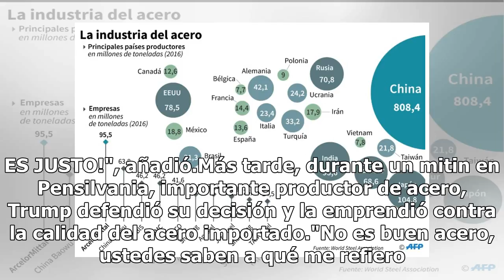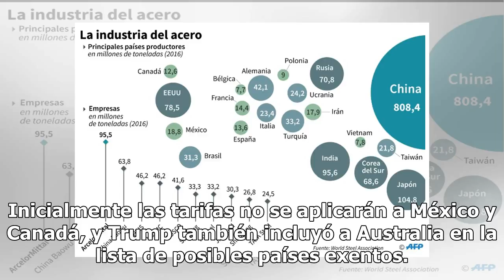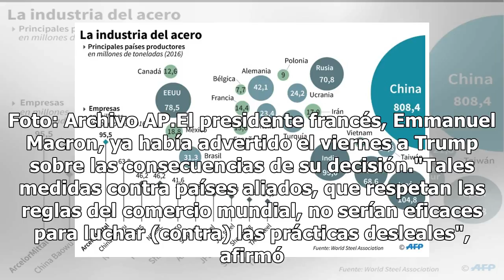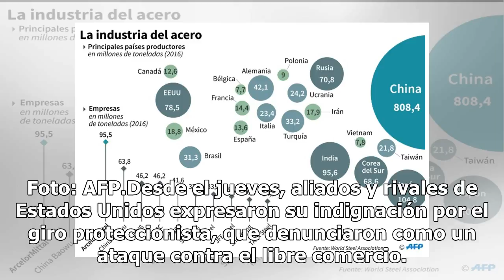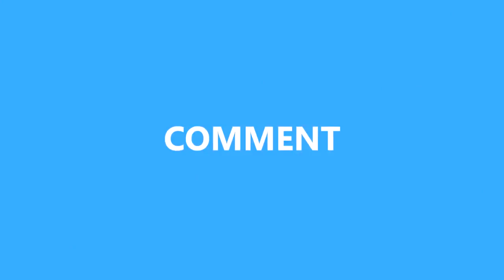Trump presiona a UE para que reduzca barreras a productos de EU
Washington, EUA.- El presidente Donald Trump pidió este sábado a la Unión Europea que reduzca las barreras comerciales a los productos estadounidenses, si quiere quedar exenta de los aranceles que su gobierno acaba de imponer a las importaciones de acero y aluminio. El mandatario estadounidense lanz...